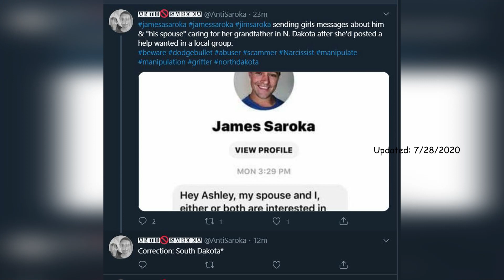From Twitter Jim & "spouse" ask Ashley about helping Ashley care for her grandfather 7 28 2020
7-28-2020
This channel is not created by or managed by Michael Conger & is never monetized.

7/25/2020: Back on social media (Don't follow, just check for updates. Don't give him numbers)

Beware of this dude & educate yourself.
for an Interview with someone who knows quite a bit about Jim's childhood & teen yrs in foster care.

Violence against Jim & Kate is never encouraged.
Archive-Some of Conger-related broadcasts.  ICYMI.